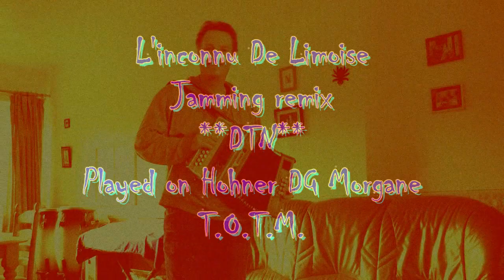L'inconnu De Limoise TOTM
A different take (jamming version) on  L'inconnu De Limoise... done purely for fun!as you can probably tell, as part of the tune of the month submissions on melodeon.net.
Played on a Hohner Morgane DG